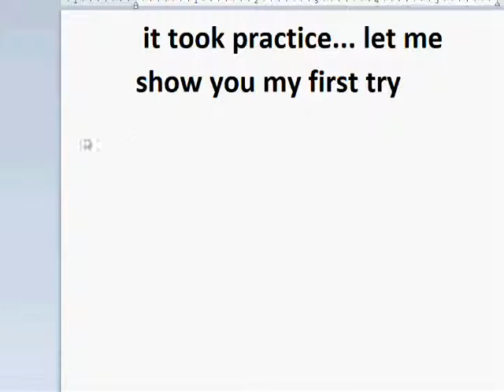webkinz-my drawing of the St Bernard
it did take me a couple of tries lol